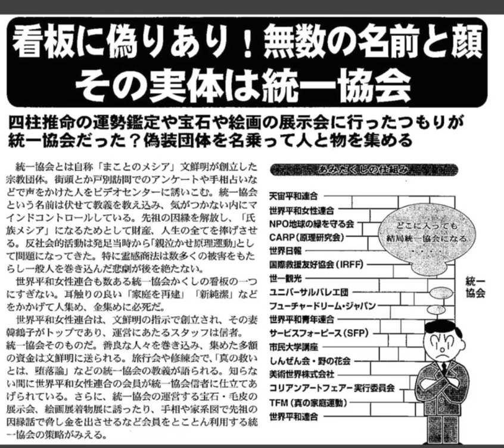統一協会、その看板に偽り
以下の、①～⑰は 全て 統一協会 の支配下に・・・悍ましい‼

① 天宙平和連合
② 世界平和女性連合
③ NPO地球の緑を守る会
④ CARP（原理研究会）
⑤ 世界日報
⑥ 国際救援友好協会（IRFF）
⑦ 世一観光
⑧ ユニバーサルバレエ団
⑨ 世界平和青年連合
⑩ サービスフォーピース（SFP）
⑪ 市民大学講座
⑫ しんぜん会・野の花会
⑬ 美術世界株式会社
⑭ コリアンアートフェアー実行委員会
⑮ TFM（真の家庭運動）
⑯ 世界平和連合